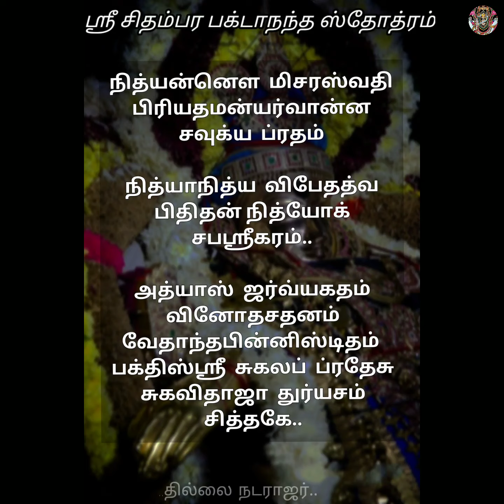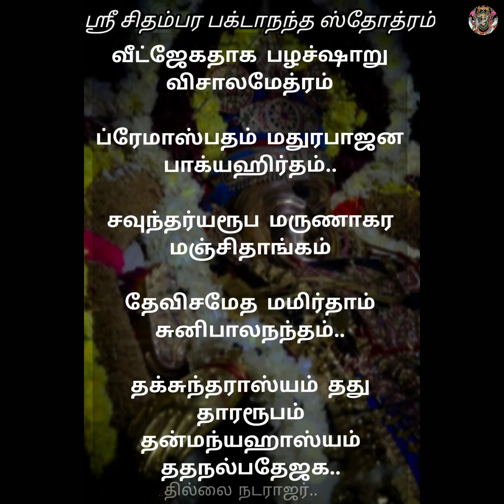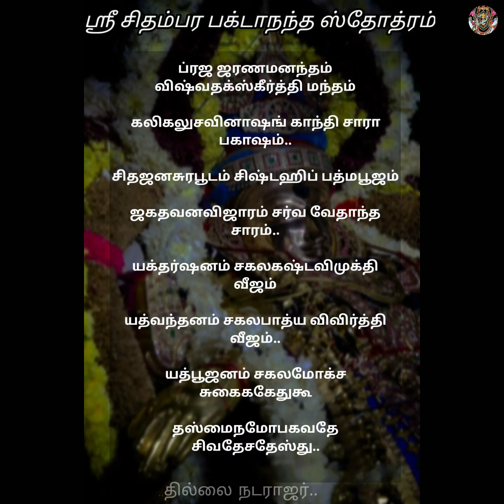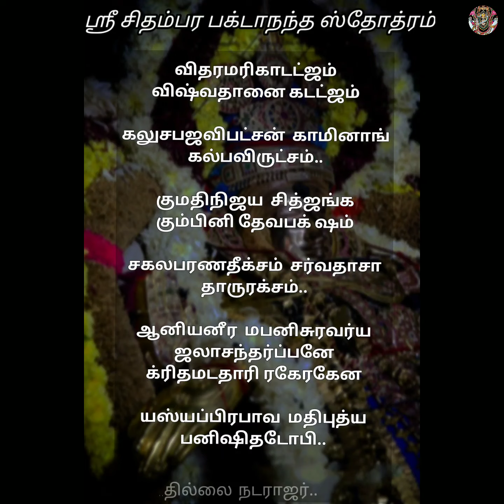Sri Chidambara baktanandha stotram lyrics | ஸ்ரீ சிதம்பர பக்டாநந்த ஸ்தோத்ர வரிகள் | தில்லை நடராஜர்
..திருச்சிற்றம்பலம்..

அனைவருக்கும் வணக்கம்..🙏🏻🙏🏻🙏🏻

நடராஜர் பற்றிய அனைத்து பாடல்கள்,ஸஷஸ்ரநாமங்கள் மற்றும் பல தகவல்களை இந்தச் சேனலில் காணலாம்...🕉🕉🕉

Natarajar's songs, sahasranamam's and all other information reach you by this channel...🕉🕉🕉

To join "தில்லை நடராஜர்"  WhatsApp group..🔽🔽🔽

இதே போல் இன்னும் பல நடராஜர் பாடல்களை "தில்லை நடராஜர்" Facebook page-ல் காணலாம்..

இதில் பதிவிடபடாத பல கணொலியை அதில் கண்டு மகிழவும்..

The "தில்லை நடராஜர்" Facebook page link🔽🔽